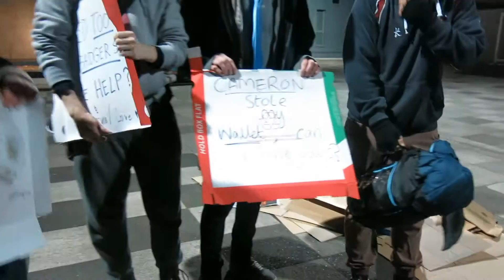Canterbury Homeless Outreach Sleepout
21 March 2014: The University of Kent campus, Canterbury, UK.